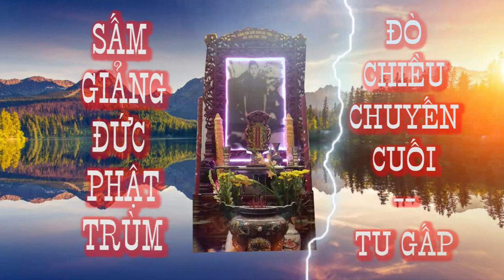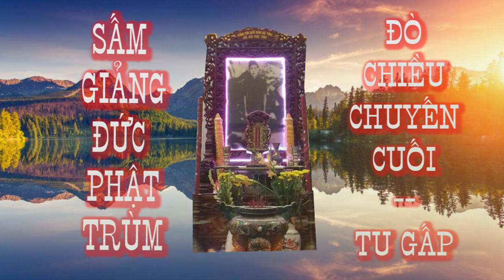Sấm Giảng Đức Phật Trùm 🙏 Tu gấp Đò chiều chuyến cuối 💥🐊 Tu gấp kẻo trể ai ơi🙏